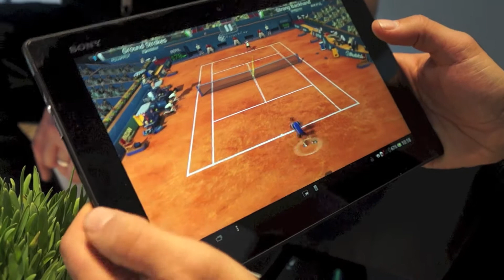Sony Xperia Tablet Z Gaming Demonstration (Hands-On)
Hands-on demo of Sega's Virtua Tennis Challenge and SilverTree Media's Cordy 2 on the Sony Xperia Tablet Z, which starts shipping in Europe in May 2013.